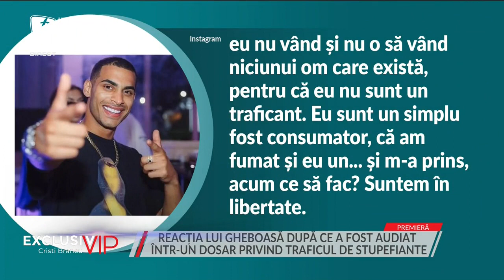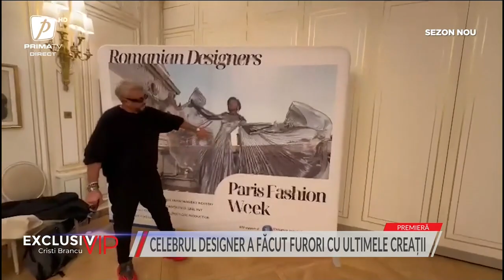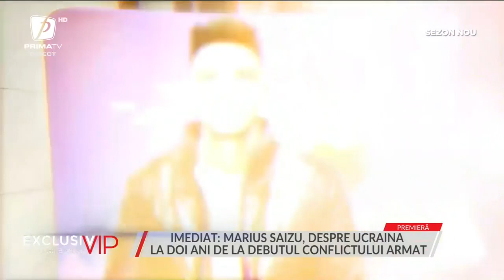Exclusiv VIP - 4 martie